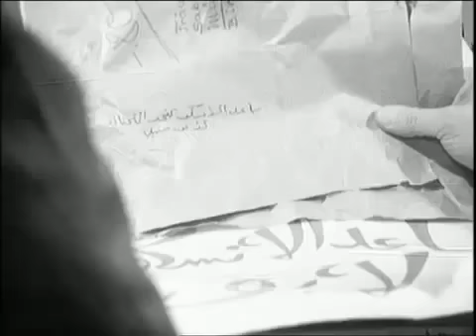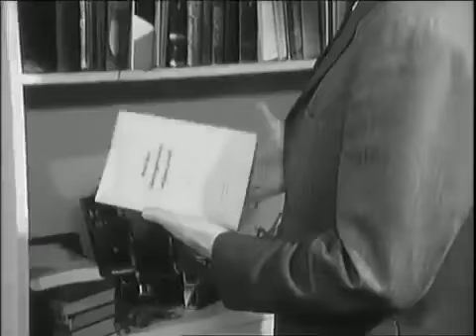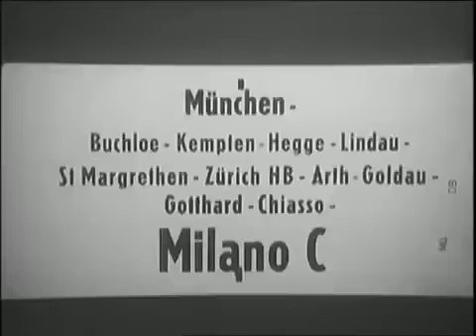Das Kriminalmuseum Folge 32 Die Zündschnur Staffel 5 Folge 9